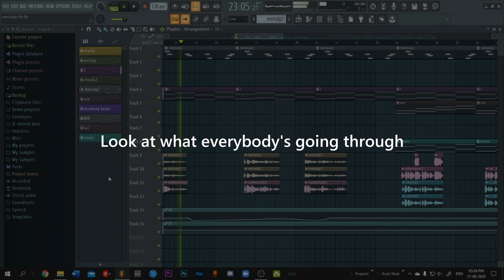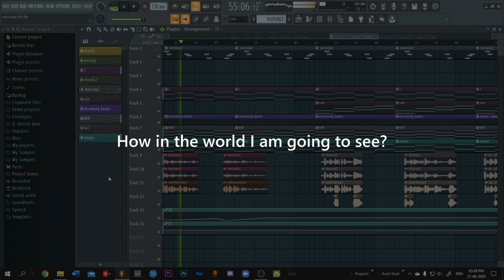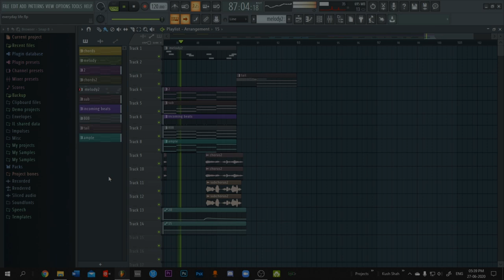Everyday Life - Coldplay | FLP | Arrangement and Vocals by Kush Shah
Hi guys...
Arrangement and Vocals of Everyday Life (a wonderful song by Coldplay) Hope you Guys like it..